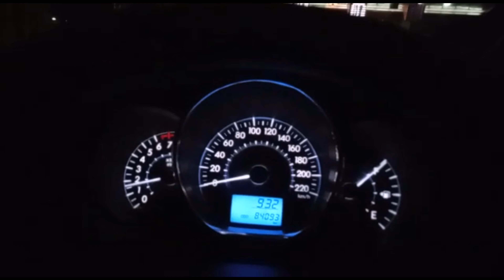Toyota Limo 2014 Gen 3 KM 80rb Pengantaran Via Darat Bekasi - Payakumbuh (Sumbar) Hanya Rp. 85 Juta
Sedikit Vidio Pendek Dari HP Driver Kita
Vidio Perjalanan Pengiriman Unit Gen 3
Tahun 2014 Orderan Kota Payakumbuah
Alhamdulillah Selamat Sampe Tujuan

Toyota Limo 2014 Gen 3 Eks Express
-Warna Masih Putih Eks Taksi nya
-Veleg Kaleng R 14
-Power window Remot CentralLock
-Tv Dobledint Kamera mundur
-Cabut Berkas Atas nama Pembeli
-Salon Luar Dan salon Dalam
-Servis Tune Up Mesin
-Oli BuSi Filter oli baru

Hanya Rp. 85 juta sajaaaaaa!!

Info Lebih Lanjut Bisa Telfon/WA :

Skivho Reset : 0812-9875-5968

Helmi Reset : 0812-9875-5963